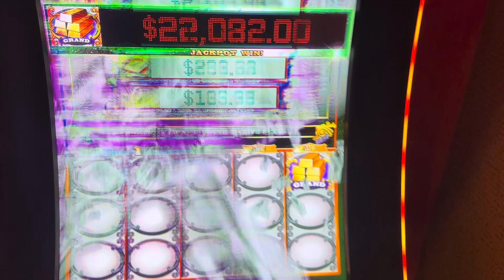22K Jackpot 🎰 Green Machine Deluxe Slot Machine 🤑 Buffalo Creek Casino